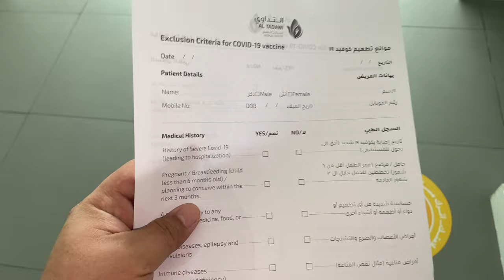My 2nd Dosed SPUTNIK COVID19 Vaccination I MAÜEB VLOG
Done napo sa ng aking second shot ng Vaccine. God Bless us all! Specially sa lahat ng mga Frontliners natin sa buong mundo. Mabuhay kayong lahat at mga nasa Gobyerno walang pakudangan sa  pagbibigay tulong sating bayan.

MAÜEB VLOG 41